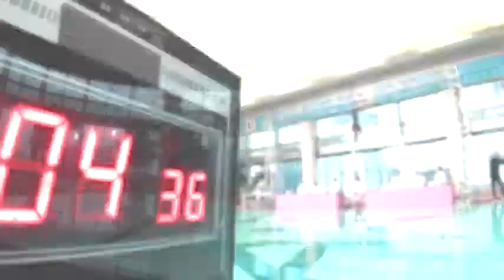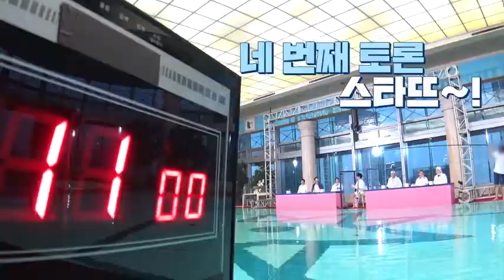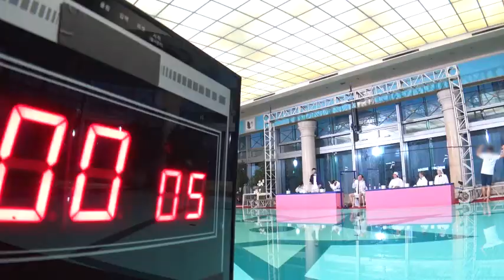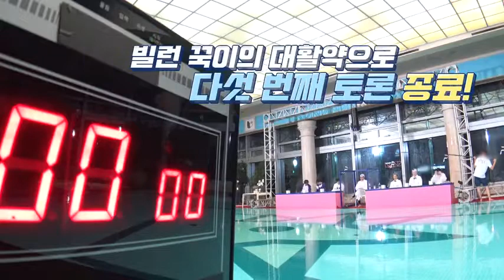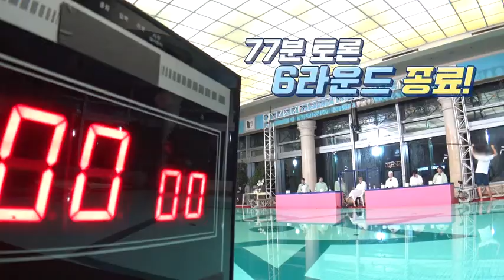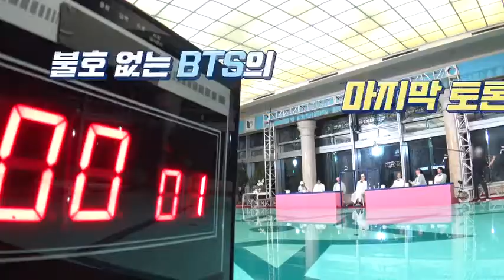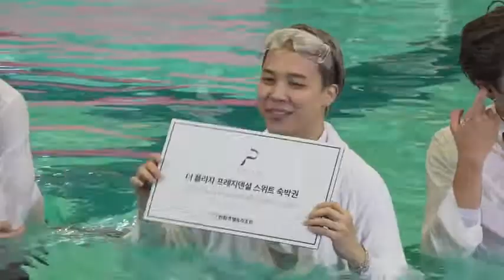[ENG-SUB] [TURN CC ON] RUN BTS RUN 132!